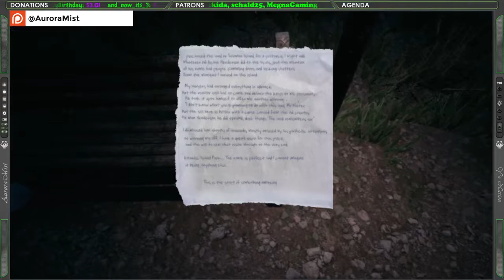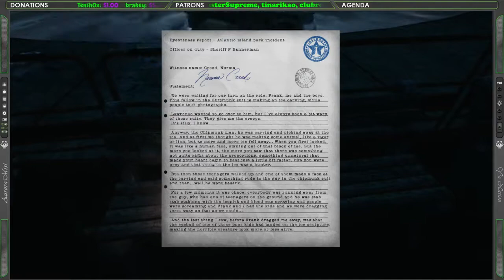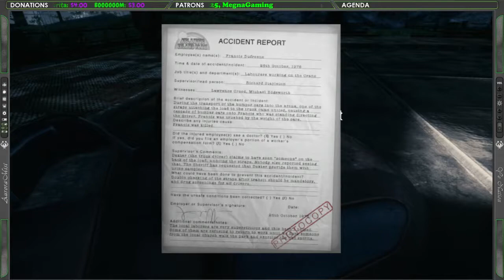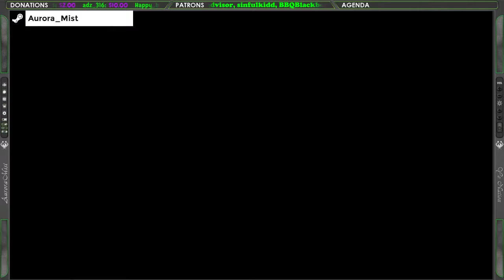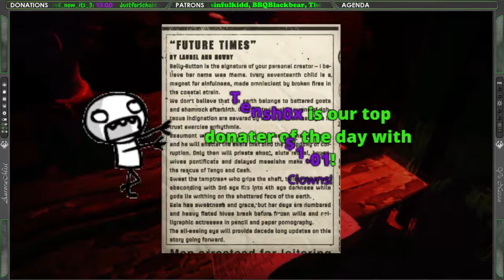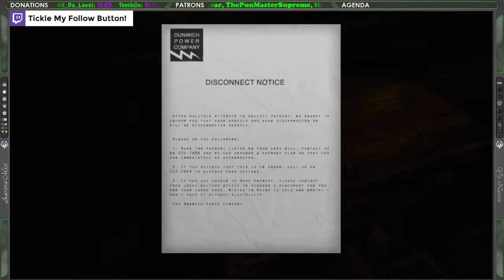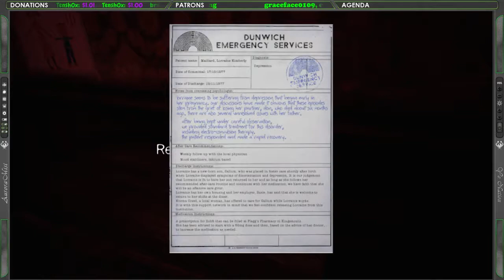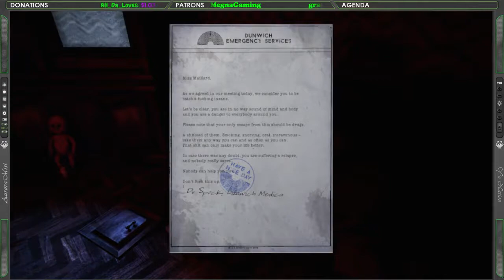[The Park] Launch Day First Play! ***SPOILERS***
WARNING!! SPOILERS!! New psychological horror game by the guys over at @funcom This was a truly immersive experience and yes...I totes cried at the end so hush :P Money well spent!